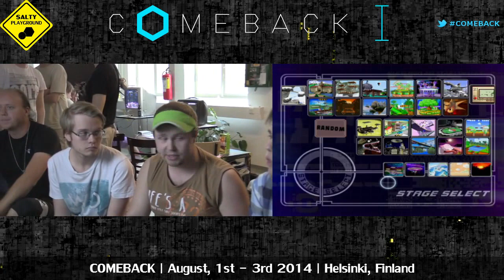COMEBACK - bEst + Paju vs Armada + Sparken - Melee Teams Winners Quarter Finals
COMEBACK | August 1st-3rd, 2014 | Helsinki, Finland